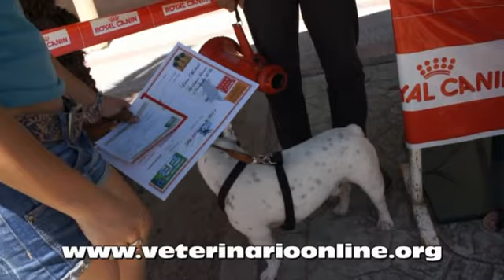Concurso Canino El Bosque - Parte 3 - 11 Junio 2011 - Veterinario Online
Aqui teneis la terceraparte del video de el concurso canino el bosque que se celebro el 11 de Junio de 2011...para mas informacion puedes visitar